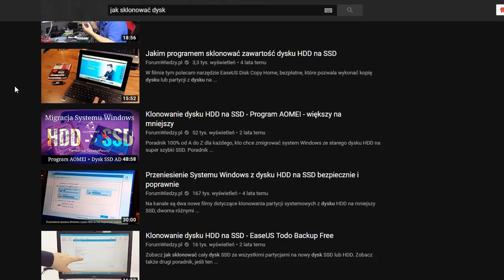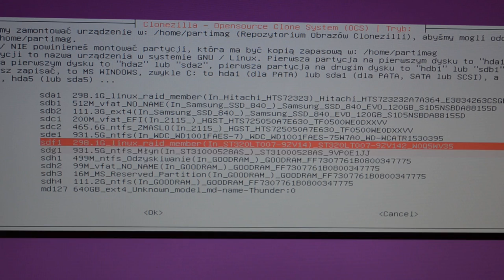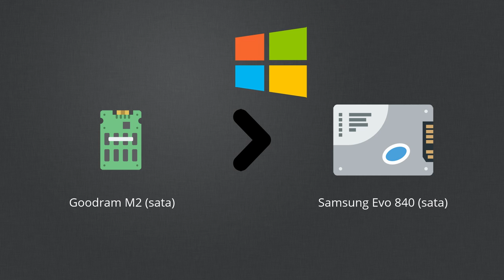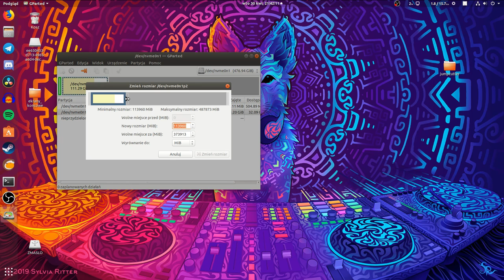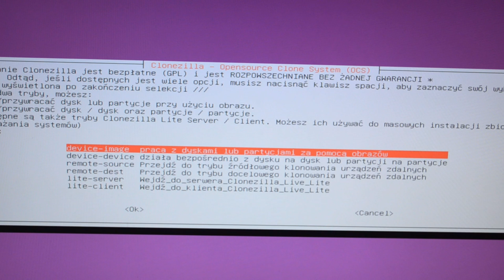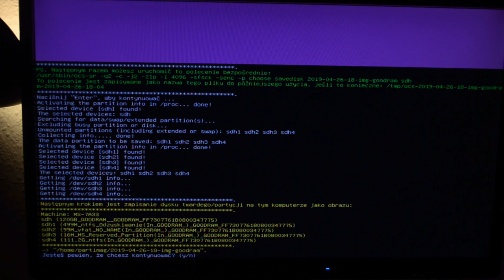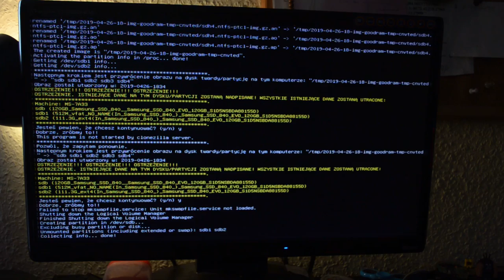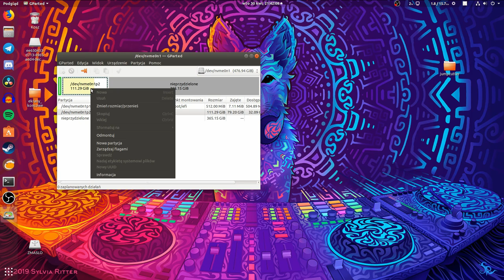🖴 NAJLEPSZY sposób na klonowanie dysku!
Przenoszenie systemu i kopia zapasowe to rzeczy które bardzo dobrze wiedzieć. Zwłaszcza w dzisiejszych czasach gdzie niemal wszystkie nasze pamiątki są w postaci cyfrowej. Clonzilla to bardzo wszechstronne narzędzie które pozwoli nam w prosty sposób wykonać wcześniej wymienione czynności.

Materiał powstał przy współpracy z firmą Plextor